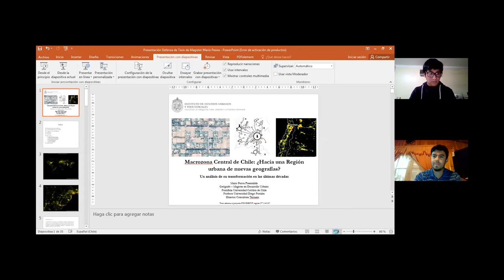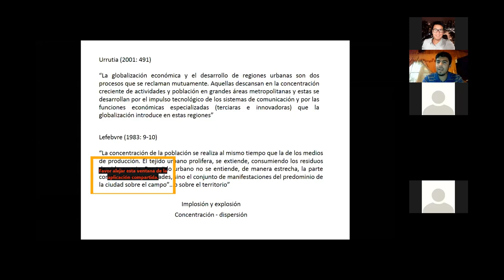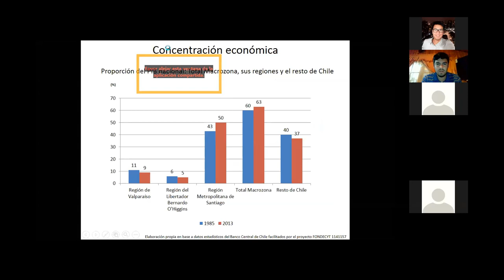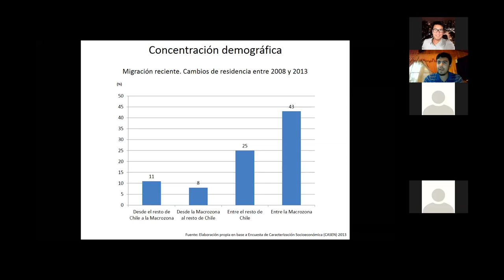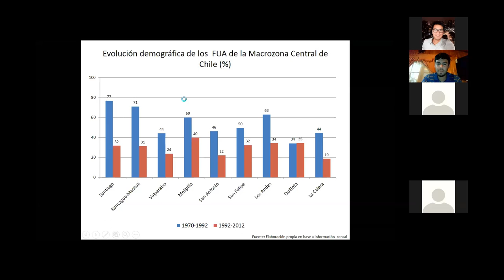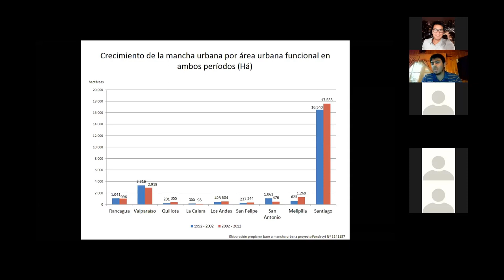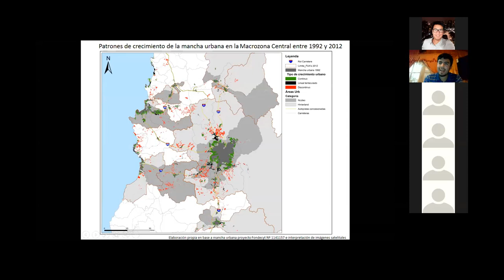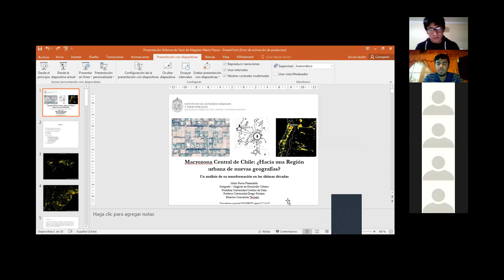Seminario online: Introducción a los estudios de la ciudad (07/09/2020)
El lunes 7 de setiembre, Mario Pezoa presentó el tema “planificando la ciudad-región”, abordando los resultados de su investigación titulada “Macrozona Central de Chile: ¿Hacia una región urbana de nuevas geografías?